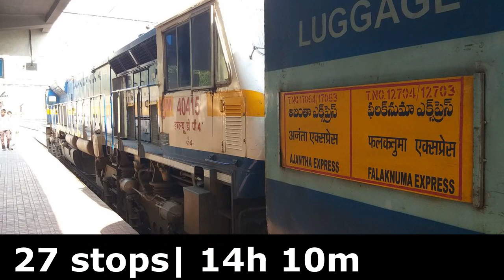Swaraj Express (12472) Jammu Tawi to Bandra Terminus : Time Table, Route, Schedule,Fare, Pantry Car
Swaraj Express (12472) Jammu Tawi to Bandra Terminus : Time Table, Route, Schedule,Fare, Pantry Car, Distance Covered,Speed, Seats Availability